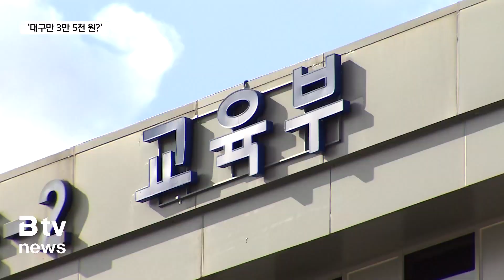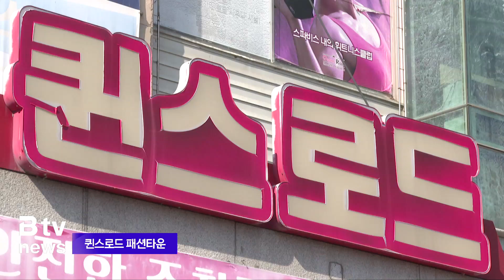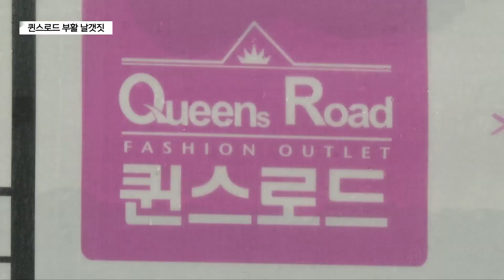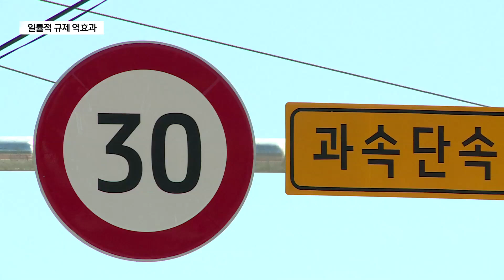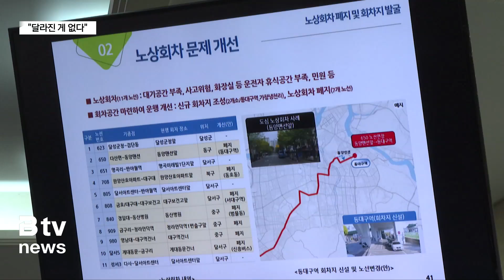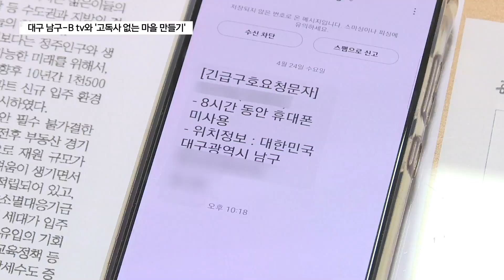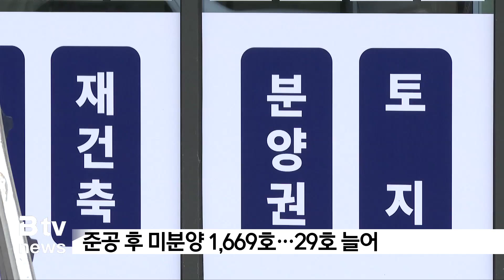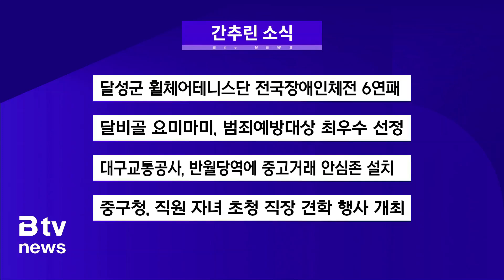2024년 11월 01일 (금) B tv 대구뉴스 (풀영상)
[B tv 대구 오늘의 주요 뉴스]
대구만 왜 3만 5천 원?' 늘봄학교 강사료 현실화 촉구
퀸스로드 '골목형 상점가' 지정…부활 날갯짓
농업도 인공지능으로..국제 농기계자재 박람회 ‘눈길’

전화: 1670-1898